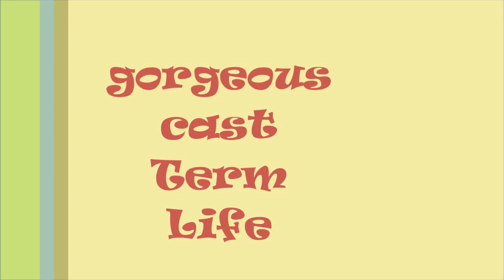prettiest player in Term Life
out gorgeous cast in the film 's term life . definitely for you men admire this one tough woman .
not only beautiful , she is also very brave . yes mercy amazed really.
Here I would love the collection of the beautiful , beautiful film actor term life . do not just look at his films . a closer look at the players figure this one. Just watch yourself and always and do not forget to put a like for this video . thanks .
Synopsis movie Term Life: If Nick Barrow can stay alive for 21 days, he'll die happy. Everyone Nick knows wants him dead; Mob bosses, contract killers, and dirty cops. Performing the last act of a desperate man, Nick takes out a million dollar insurance policy on himself, payable to his estranged daughter. The problem? The policy doesn't take effect for 21 days. Nick knows they'll be lucky to be alive for twenty-one hours.
Enjoy watching this Term Life 2016 film in here with free, also please share file to your friends.